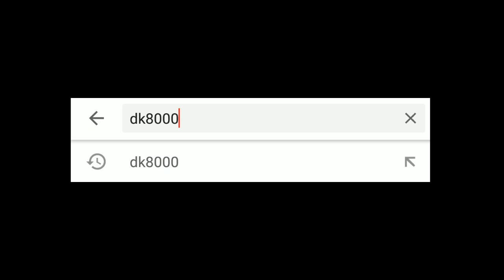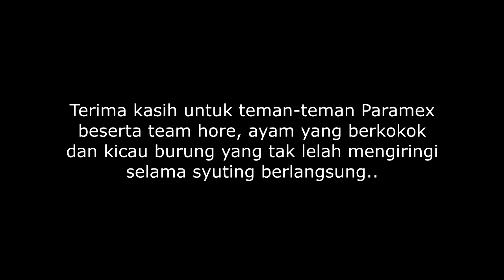Modifikasi Yamaha XMax Hologram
Modifikasi Yamaha Xmax kali ini beda. Kenapa beda? Yup apalagi kalau bukan tampilan catnya yang aduhai beda. Holgram. Modifikasi Yamaha Xmax ini di garapoleh @chapung_garage bali.
So pantengin terus video ini agar tahu garapan Modifikasi Yamaha Xmax..